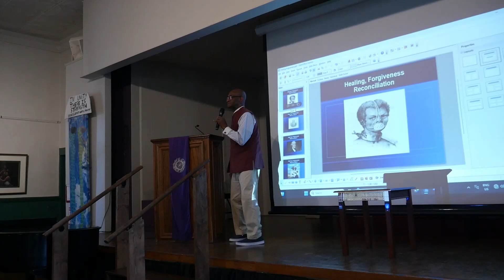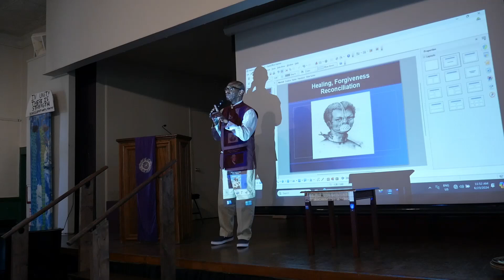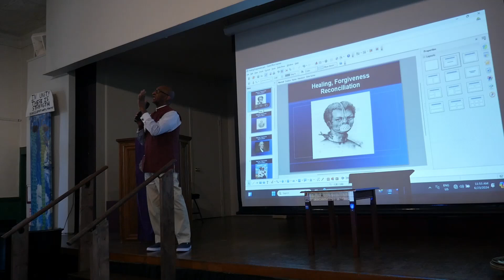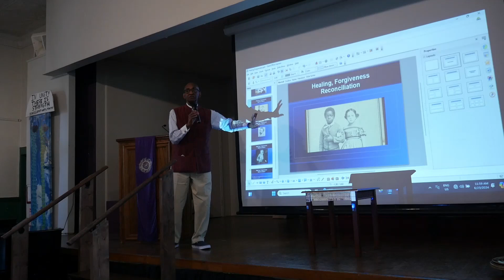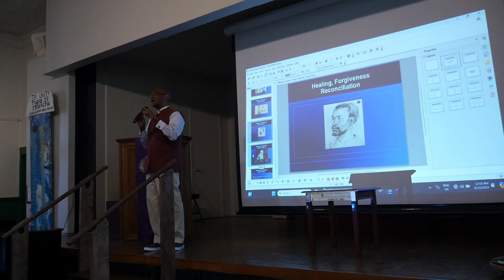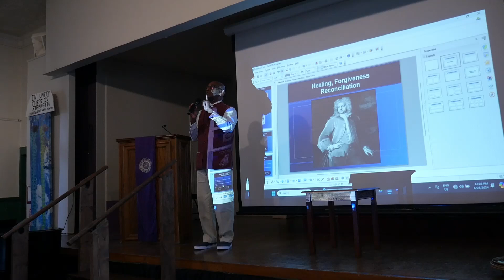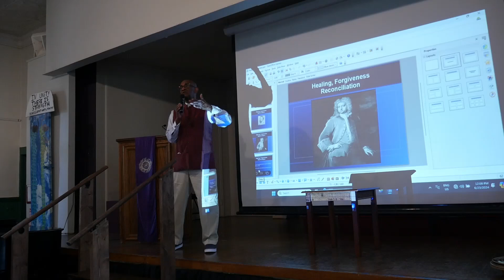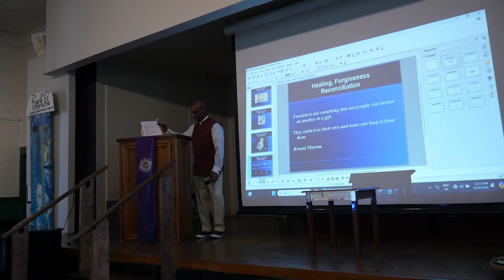The First E Sunday Celebration of Life 6 23 24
Featured Speaker:  Art Jones

Title:  Juneteenth: Emancipation or Independence

Originally from Harlem, New York, Art Jones has traveled and worked in academia in several Middle and Far Eastern countries for many years. He has lived in Atlanta for the past 10 years. He is an indie filmmaker whose documentary, Ali's Comeback, has been screened locally and internationally, and has received much acclaim from viewers such as Andrew Young; Michael Julian Bond; Sam Massell; and Ali's second wife, Kahlilah Ali. Currently, Art is working on another historical documentary, Constructing Whiteness, which examines the relative freedom African-Americans experienced before American colonies began to enact racist legislation that restricted their liberty and led to slavery and racial division. He observes, absorbs, and records insights about the world. His presentation today is a reflection of his most recent observations.